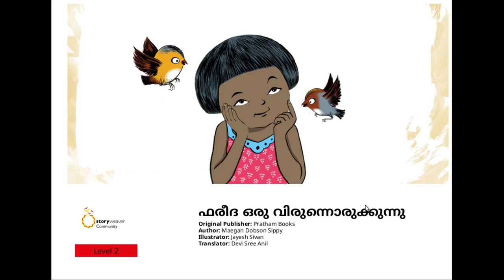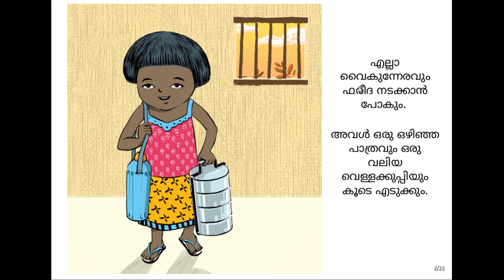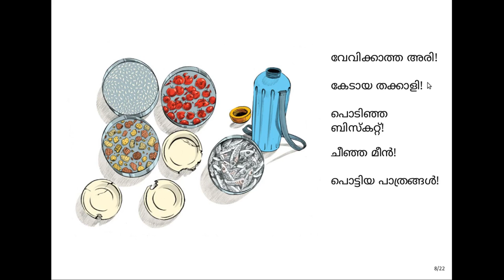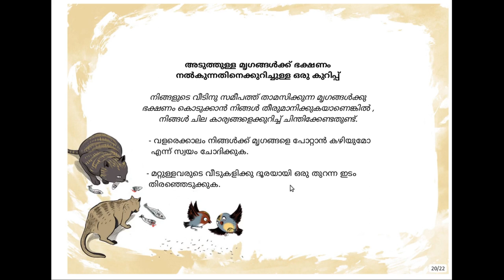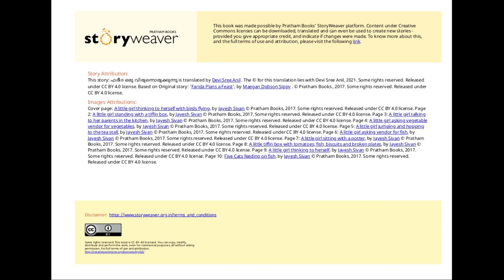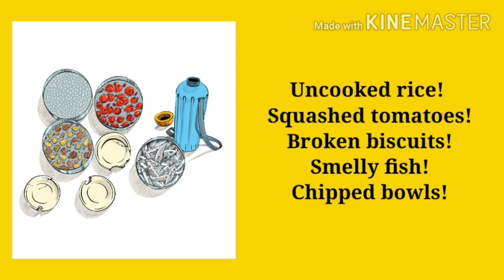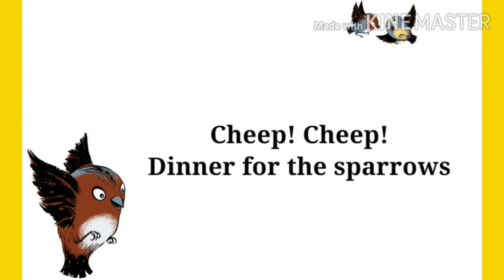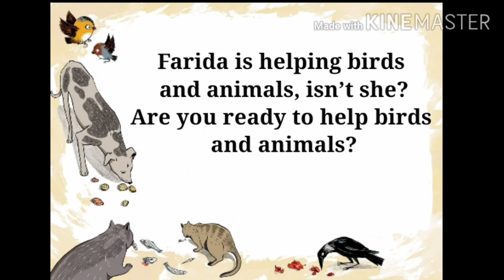English Acquisition Program : Level 1: Story 17 : Farida Plans a Feast